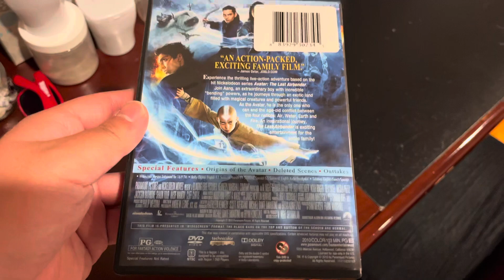Last July Is 12th Anniversary Of The Last Airbender